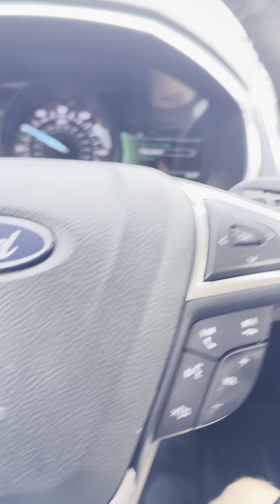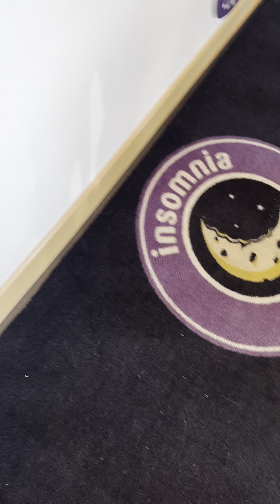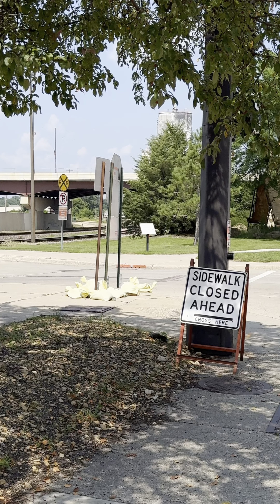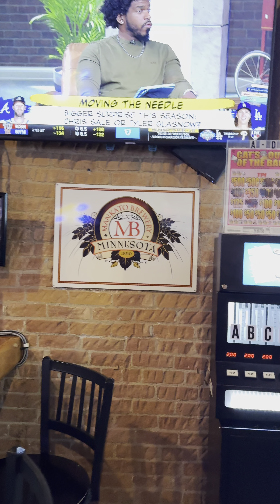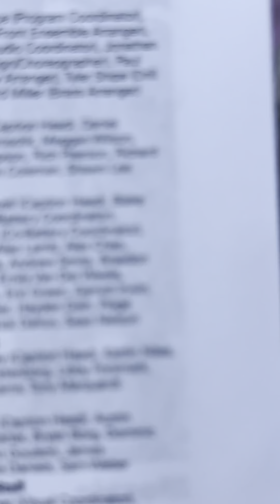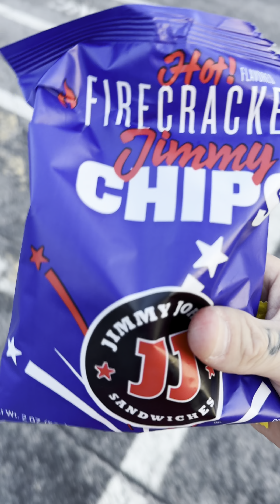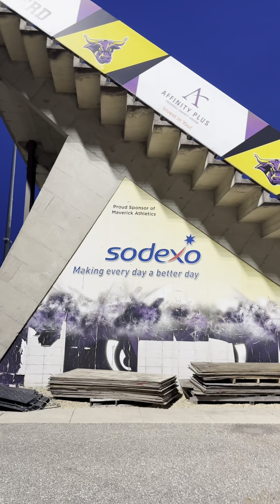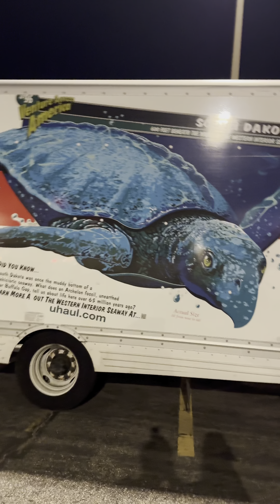A Day In The Life 276 (I’m Gonna Miss Her)❤️💕